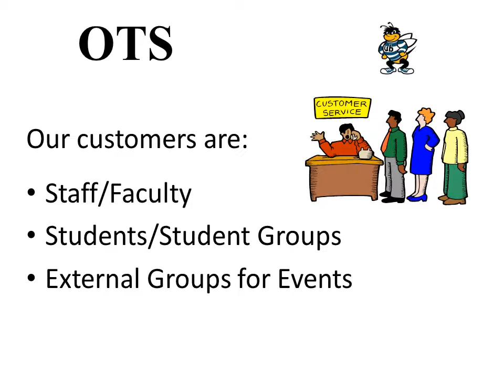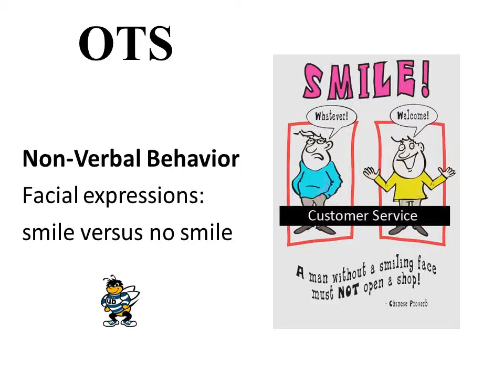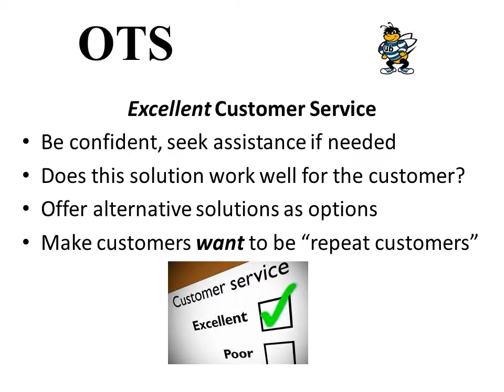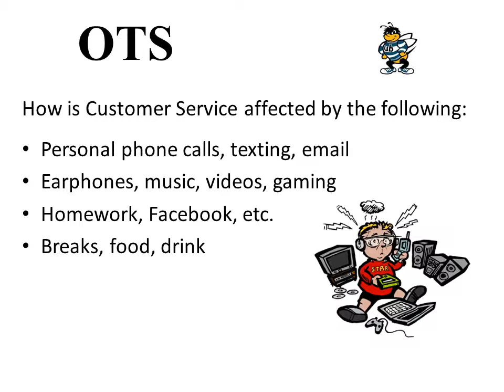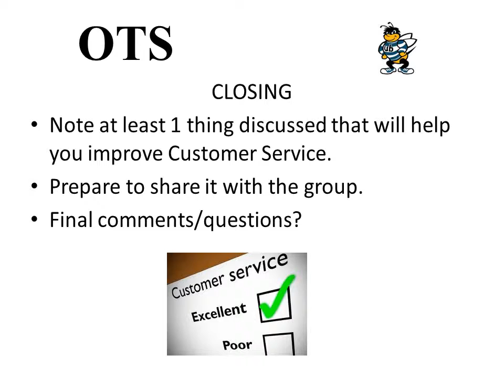CustomerService120723c.wmv PowerPoint Video File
Customer Service Training for Student Assistants at the University of Baltimore, Office of Technology Services. Produced by John Pellegrini
This is a video file exported from PowerPoint.